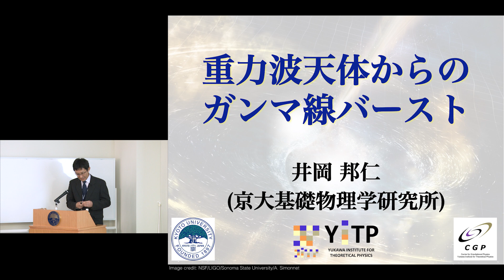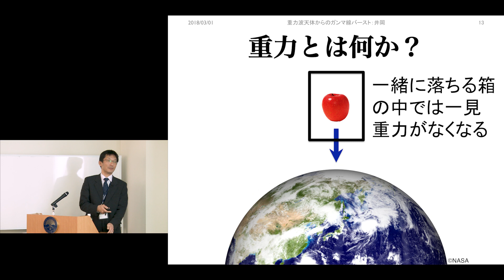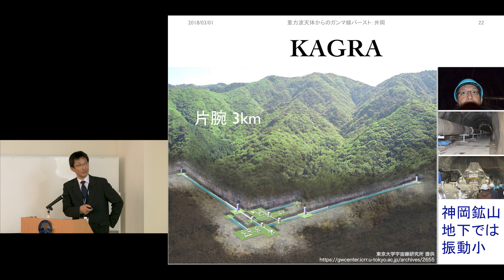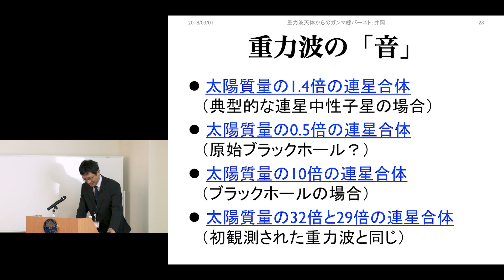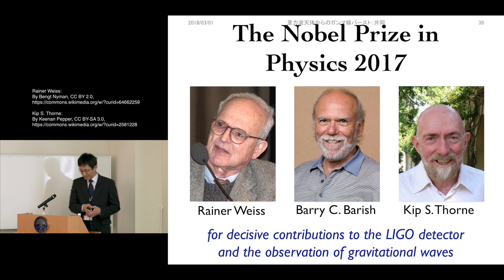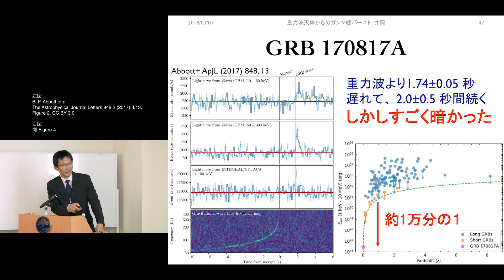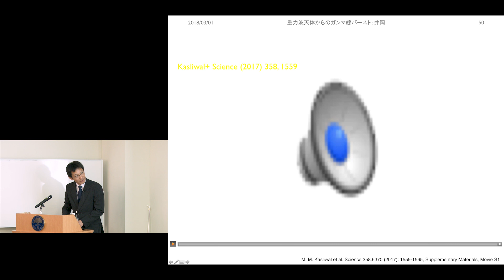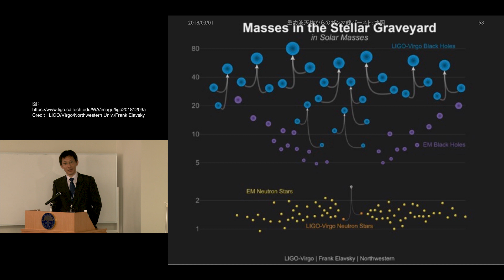第104回 京都大学丸の内セミナー「重力波天体からのガンマ線バースト」井岡邦仁 （基礎物理学研究所 教授）2019年3月1日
「重力波天体からのガンマ線バースト」
井岡 邦仁 （基礎物理学研究所 教授）

2019年3月1日

00:00- 重力波
13:46- 重力波の検出
24:10- 重力波の音
33:21- 中性子星合体
48:32- ガンマ線バーストとジェット

　アインシュタインが一般相対性理論を提唱して100年目の2015年9月14日に重力波が直接検出されました。２つのブラックホールの合体という宇宙の全く新しい姿が明らかになってきたのです。宇宙はブラックホールだらけということがはっきりしてきました。 また、2017年8月17日には２つの中性子星の合体からの重力波も発見され、同時にガンマ線バーストなど、あらゆる波長の電磁波で対応天体も発見されました。まさに本格的なマルチメッセンジャー（多粒子天文学）時代の到来を告げる歴史的イベントになりました。観測されたガンマ線バーストは、これまで知られているものより何桁も暗く、ガンマ線バーストの正体が中性子星の合体だという４０年来の仮説が本当に証明されたのかどうか、激しい議論が巻き起こっています。我々は、通常のジェットを横から見ているというオフ・アクシスモデルを提唱しましたが、最近それをサポートする観測が見つかってきています。

　本セミナーでは、重力波の発見から始まった怒涛の発展と興奮を将来展望も含めてお伝えできればと思います。

【動画中に使用できなかった資料リンク一覧】
1:38〜 「インターステラー」ブラックホール：
7:46〜 重力波初観測 新聞各紙の一面：
40:43〜 赤外線天文衛星「あかり」：
58:31〜 次世代重力波望遠鏡「Artistic view of the ET observatory」：